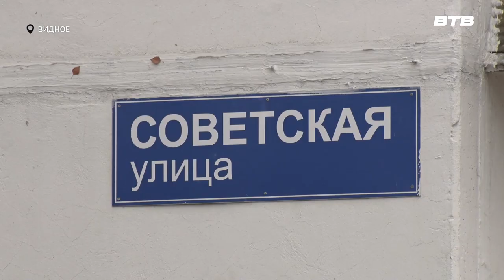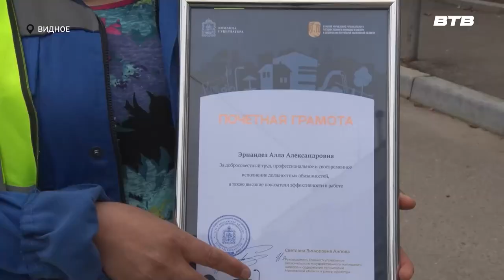ЛУЧШИЙ РАБОТНИК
Комфорт в многоквартирных домах, бесперебойная подача коммуникаций и чистые дворы - всё это заслуга работников сферы жилищно-коммунальных услуг. Специалиста из Ленинского округа Аллу Эрнандез наградили званием лучшего работника в сфере ЖКХ.